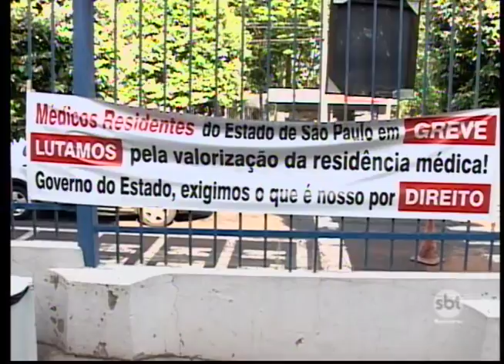Rio Preto: greve de médicos residentes do HB completa 8 dias